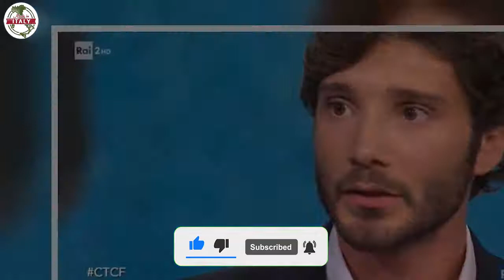Stefano De Martino, papà per la seconda volta Chissà la reazione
Stefano De Martino come l’avrà presa sentendo che Belen Rodriguez, ospite a Verissimo, ha dichiarato di voler un terzo figlio?

Diventare padre – o comunque genitore in generale – è di sicuro una delle sensazioni più belle ed incredibili da provare nella vita, difficile da spiegare a parole. Belen Rodriguez e Stefano De Martino ormai tanti anni fa sono diventati genitori per la prima volta del loro figlio Santiago, il loro amore più grande che gli ha cambiato la vita. Nonostante, come sappiamo, le loro strade – sentimentalmente parlando – si siano divise (seppur ci abbiano riprovato tra il 2019 e il 2020), sono sempre rimasti presenti sia l’uno che l’altra nella vita del figlio.